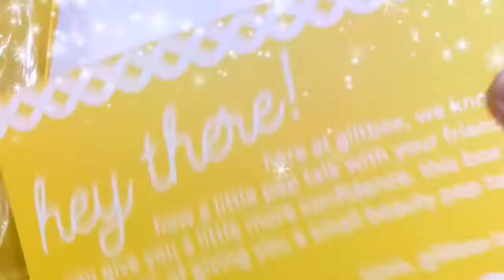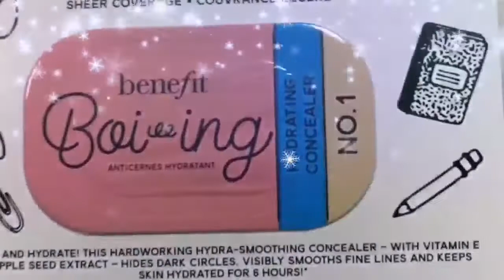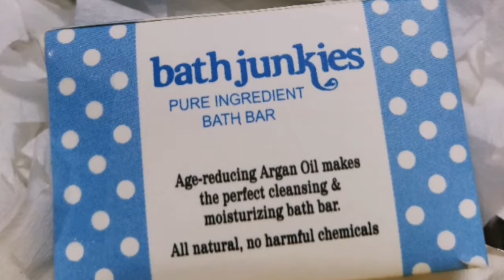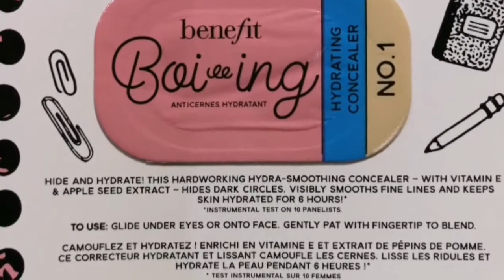GILTBOX.PH | OCTOBER 2017 | Quick Unboxing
Hi everyone!

I just received my 2nd box yesterday for my 3 months subscription for GILTBOX.PH .
As always, I got too excited and filmed my quick unboxing. Here's the video for you guys if ever you're wondering what's inside my October box.
If you wanna know my complete review for these products and previous box, kindly check out my blog posts.

www kikayKhit.wordpress.com

I used my phone for filming and editing because i like how easy it was to do on one device.